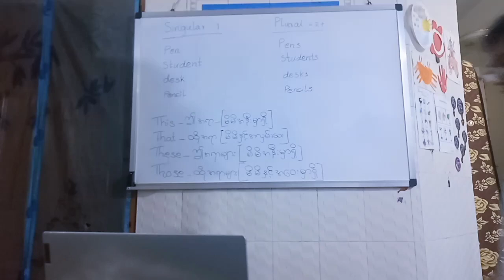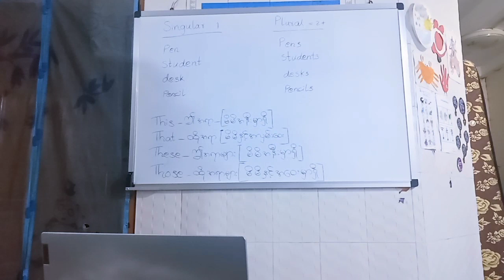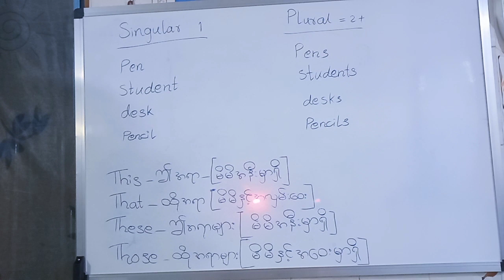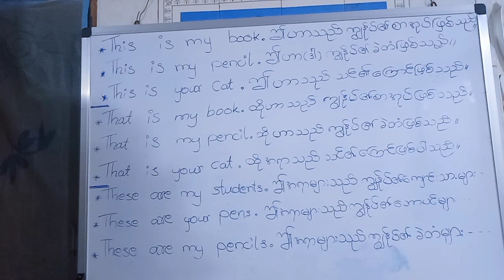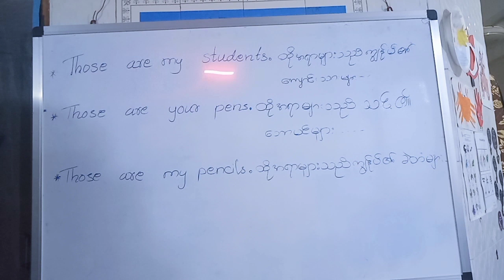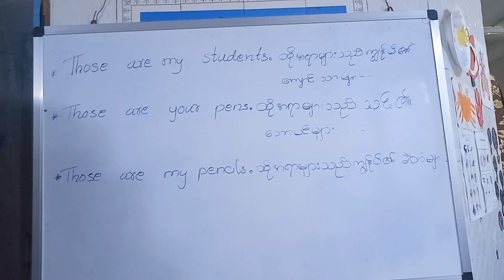Colours60, Golden Gate English class, Aung Min Thu Youtube channel , Myanmar youtube.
Colours60, Golden Gate English class, Aung Min Thu Youtube channel, Myanmar youtube. Speaking English. English spoken. learning English. teaching English. practice English. Basic English.